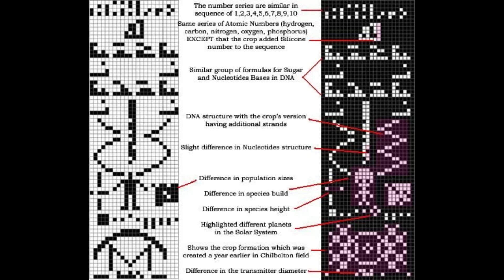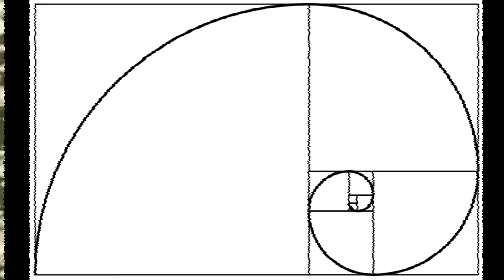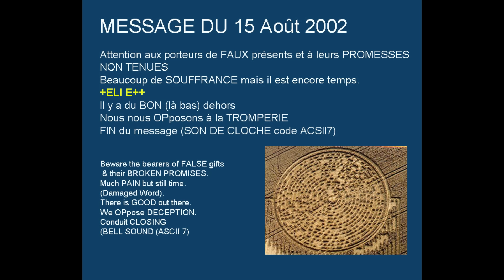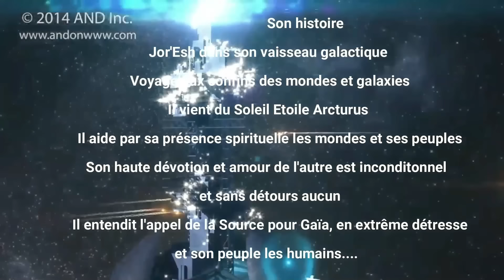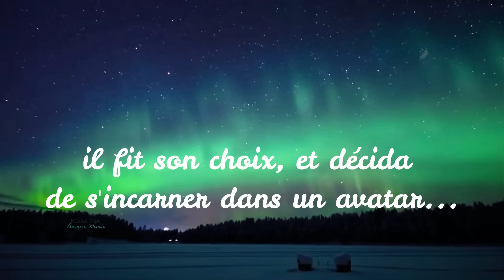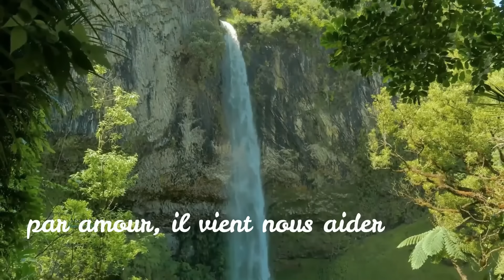Les Chroniques de Tricia n° 25 - Umberto Molinaro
Un petit tour dans les champs, à admirer les crop circles avec Umberto Molinaro, un spécialiste depuis plus de 20 ans de ces messages venus d'outre Monde.
Umberto a fait des études d'architecture, d'où son impressionnante qualité à déchiffrer les cercles de culture et leur géométrie particulière. Il dispensera son art pendant plus de 30 ans comme enseignant, puis attiré par ces contacts venant d'ailleurs, approchant notre Humanité de très près, il vient ce soir nous parler des premiers crops apparus pour la saison 2023, et nous expliquer quelques uns qui m'ont frappés plus particulièrement (Ufologie oblige !).

Vous pouvez retrouvez Umberto, son histoire, ses explications, ses livres et oracles de carte sur son site : lescerclesdanslanuit.com
Pour retrouver mes livres : aller sur le site de Belight Editions.
Merci de votre présence, toujours appréciée.